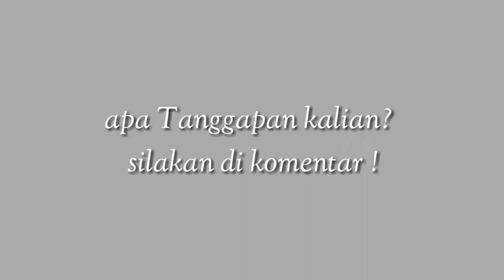JATUHKAN UANG RECEH MALAH DI AMBIL.. SOSIAL EKSPERIMEN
assalamualaikum semuanya, video ini saya ambil dari kampus saya tercinta iain madura, saya ingin tau ke jujuran dari mahasiswa..